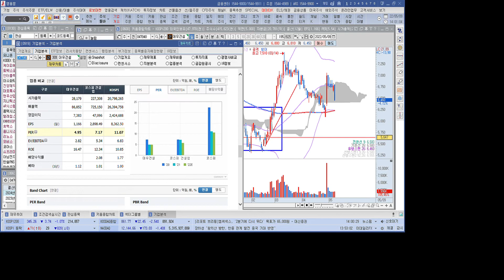건설 관련주 대우건설 1분 분석